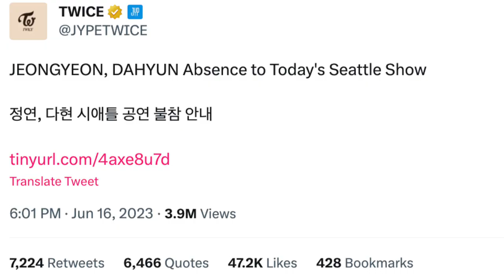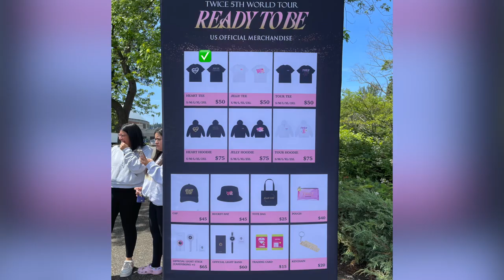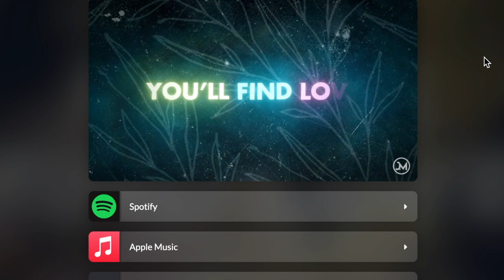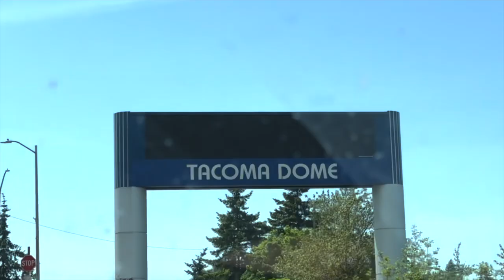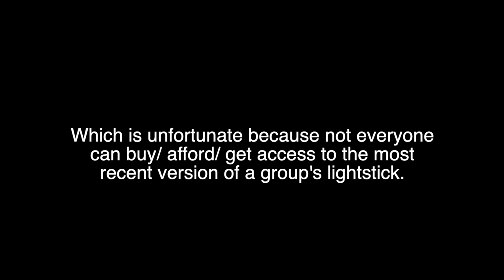TWICE - READY TO BE 5th World Tour LIVE at the TACOMA DOME (Seattle) [CONCERT REVIEW]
Twice - Seattle Concert at the Tacoma Dome Review. Twice at the Tacoma Dome (Seattle) was a hot mess... but not because of the members. 🎧 SAVE 7% on your first year's membership with DistroKid!

Sana Falling, Long and Confusing Lines, Rain, Dahyun and Jeongyeon getting COVID-19 - TWICE live at the Tacoma Dome was a hot mess and not because of the members. This is my concert review including tour merch, ticketmaster, and the READY TO BE 5th World Tour show by TWICE.

📗CHAPTERS
00:00 Intro
01:00 Ticketmaster
03:40 Merchandise
06:56 The Tacoma Dome
12:18 TWICE & The Show